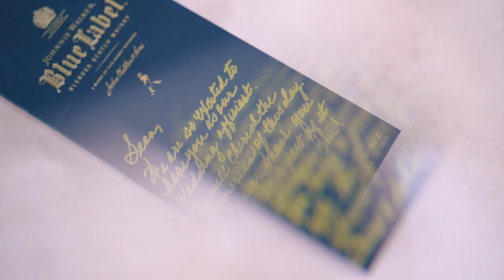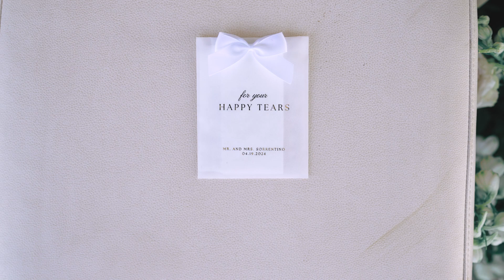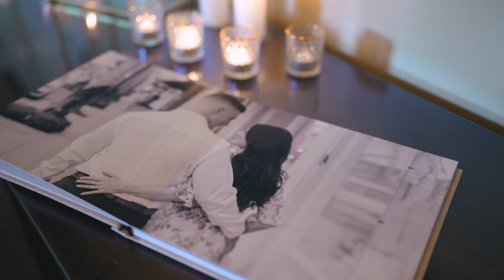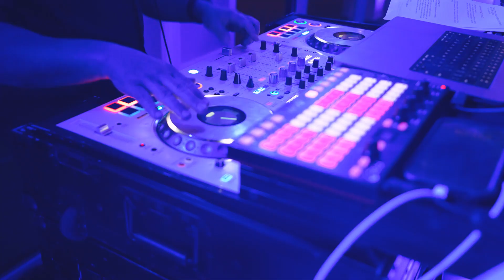Pelican Club Weddings | Ashton + Chris | Highlight Film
Ashton and Chris both moved to the Sunshine state together and found it was the perfect place for a blossoming love. These two are adorable together and we had the best time filming their day.

They celebrated their gorgeous wedding at the Pelican Club in Jupiter, FL.

Sign up for your free account to listen for yourself